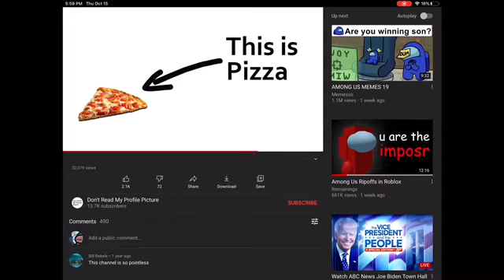a new way to get pizza wow